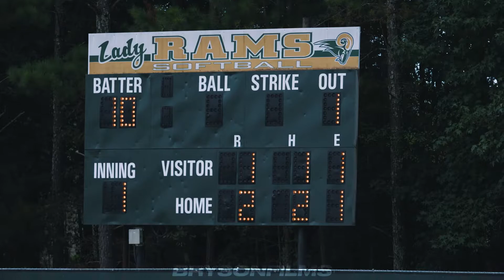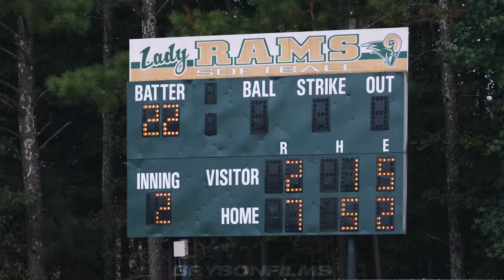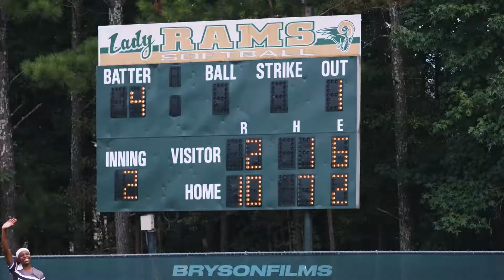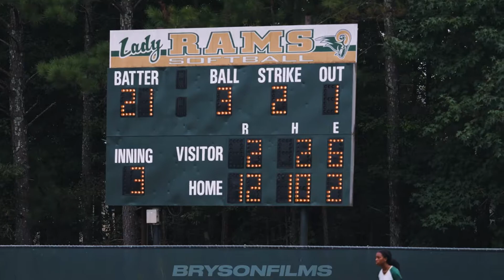Varsity Softball - Shiloh vs.Grayson |8.16.22